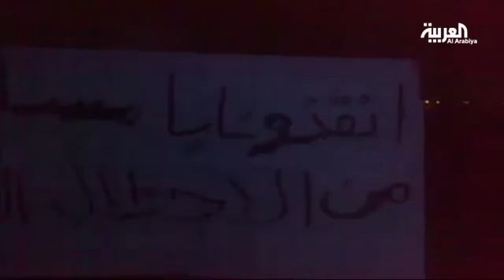مشجعون يهتفون بالموت للفارسي في مباراة بطهران